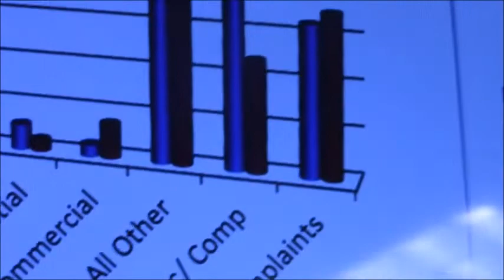20 01 23 Webster Village Board Building Inspector Report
Village Building Inspector Will Barham discusses building report with the Village Board at the January 23, 2020 Village Board Meeting